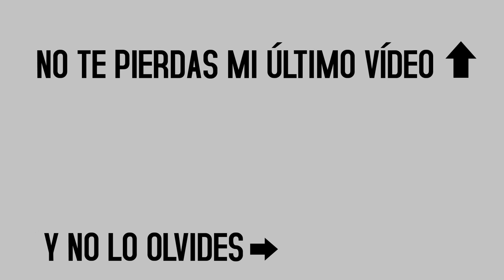LA ÚLTIMA NOCHE 2016 - LORENA MARCISS